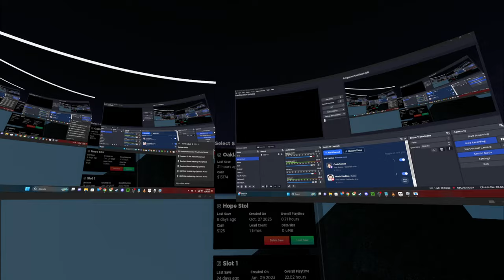Roblox - Oaklands VR - Get Lots Of Money From Purple Cactus!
in this episode of Roblox, Oaklands VR, I show how I have been collecting money, and getting my land expanded. Love you all!!!